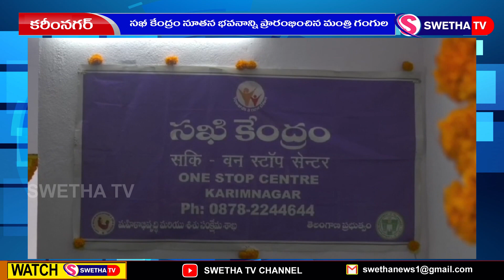సఖీ కేంద్రం భవనాన్ని ప్రారంభించిన మంత్రి ...SWETHA NEWS – 02.10.2023